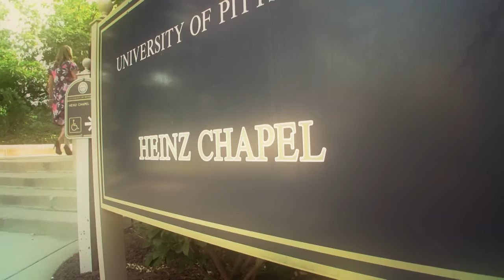David and Lauren's Wedding